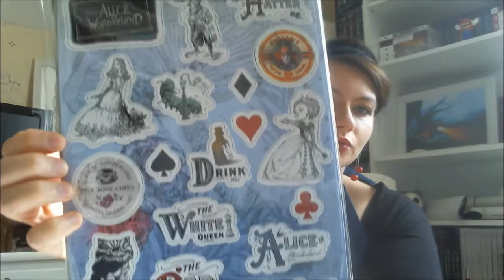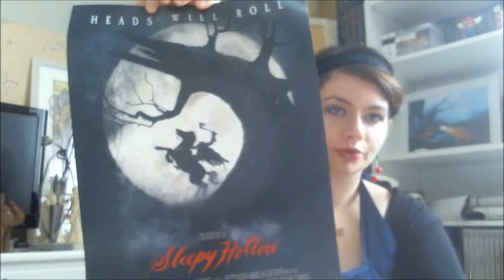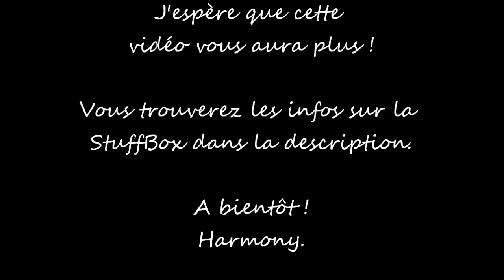Unboxing [01] Stuffbox Tim Burton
Mon premier Unboxing ! Consacré à ma première Stuffbox, sur le thème de Tim Burton.

Découvrez avec moi le contenu de cette box par des geek pour les geek ! :D